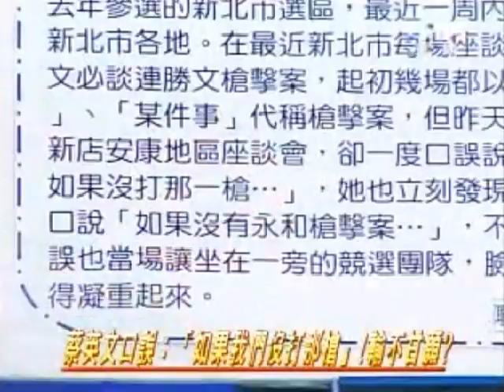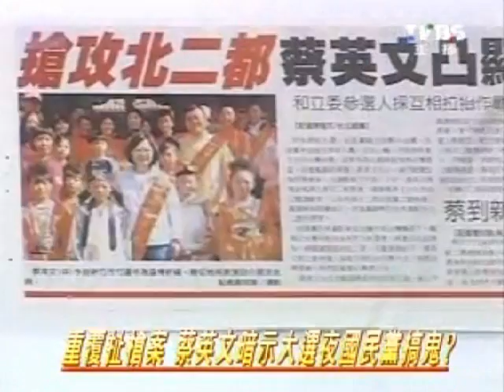2100週末開講 20111029 part 4/7